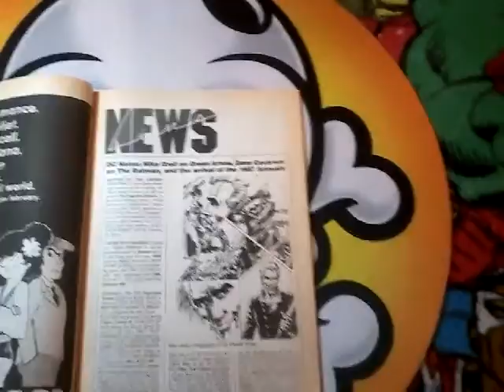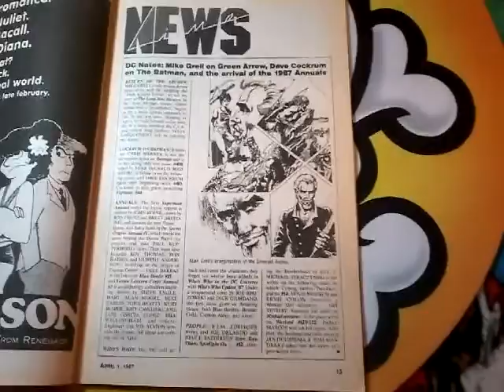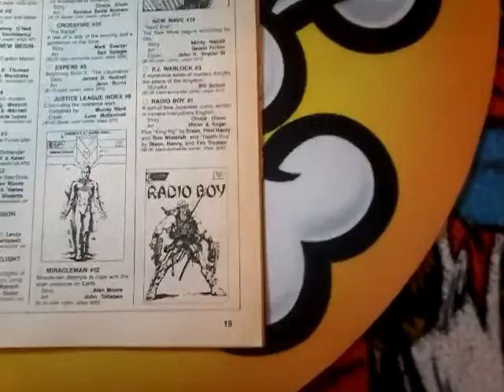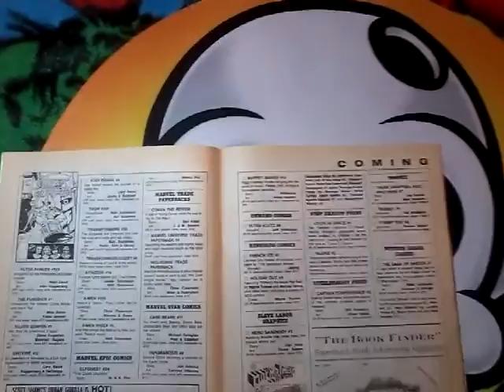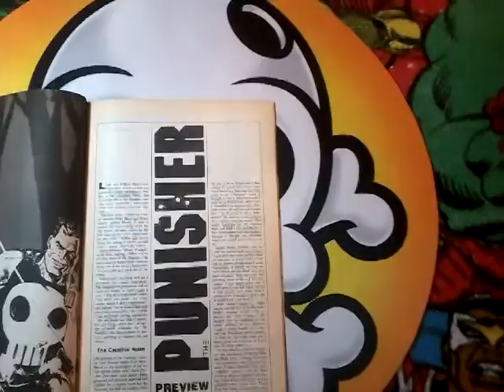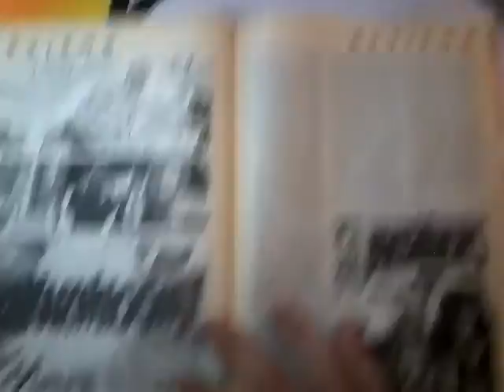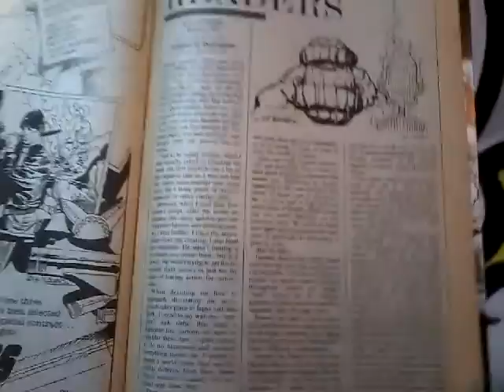Amazing Heroes 80s era issue flipthru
Here's an old video from the never released vault.